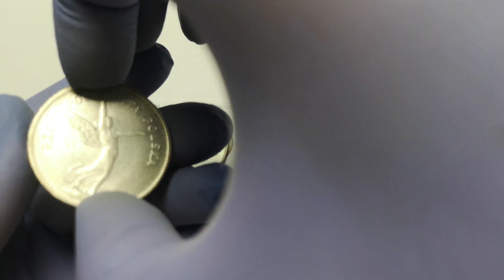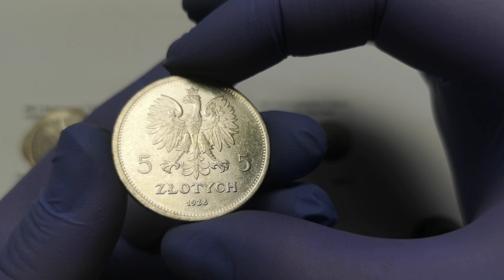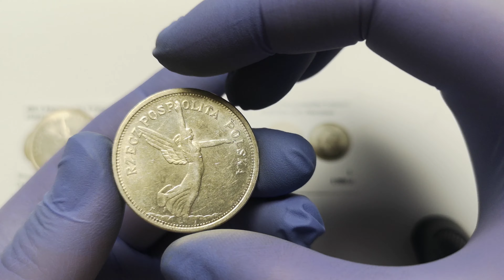Wybrane Nike 1928 - VII Aukcja RDA Rzeszowski Dom Aukcyjny